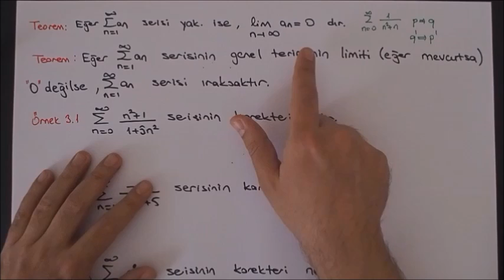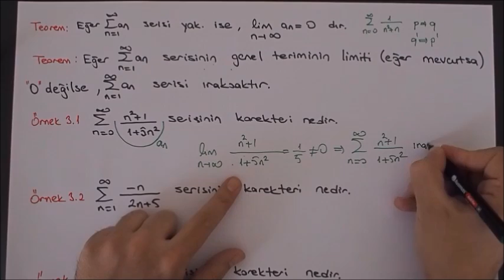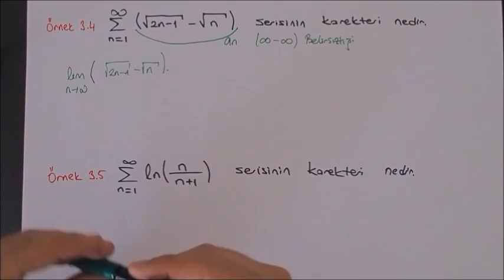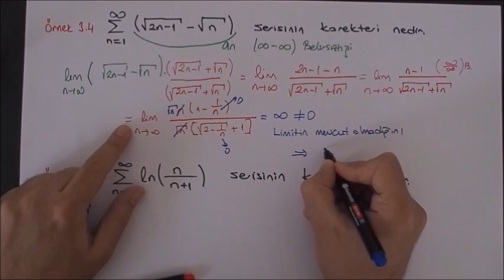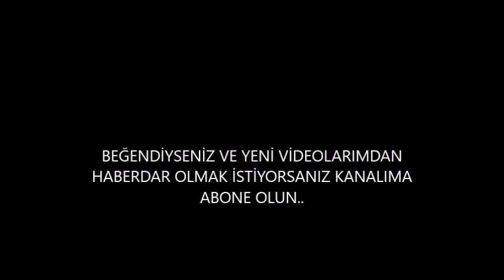3) MATEMATİK(KALKULUS) - Seriler- Seriler için ıraksaklık testi ve örnekleri